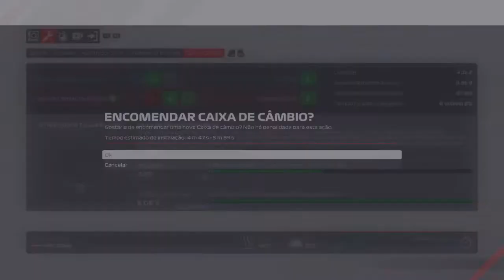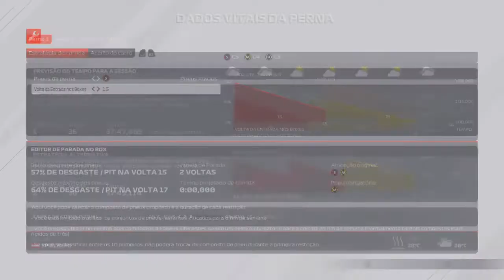F1 2021 MODO MY TEAM #119 (ÁUSTRIA):PODE CORRIDA DE PATIFARIA?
Mais uma gameplay na 6ª temporada no modo My Team do F1 2021 no Red Bull Ring em Spielberg para a disputa do Grande Prêmio da Áustria,se você gostou deixa o like aí no vídeo,se inscreve no canal,compartilha com os amigos e me siga nas redes sociais.